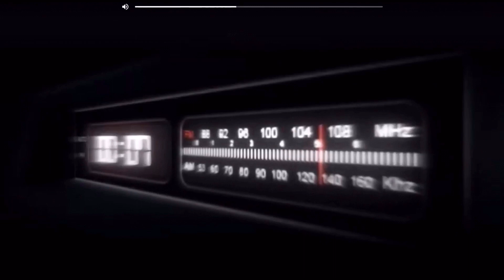Как я выбивал AWP?!😎Выпало или нет!? 😨 | How did I knock out AWP?! 😎Fall or not !? 😨